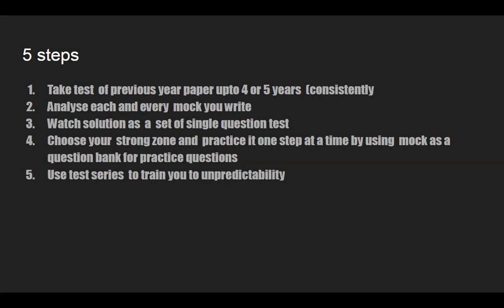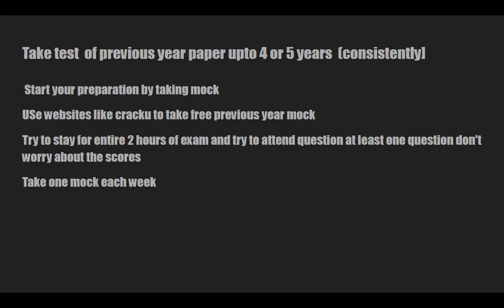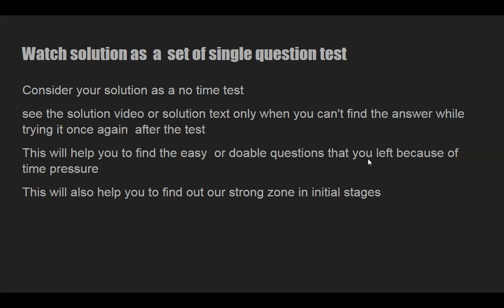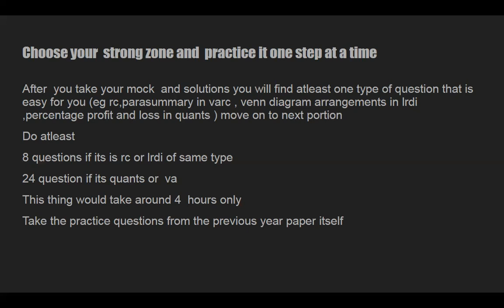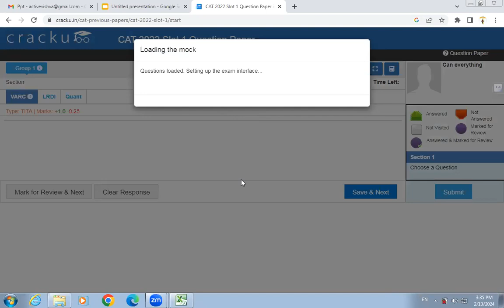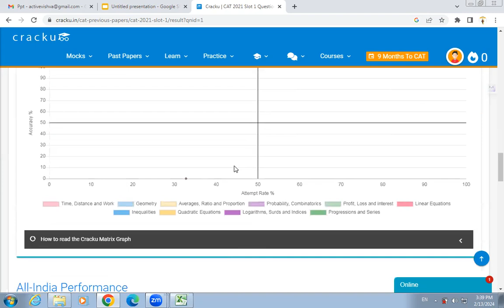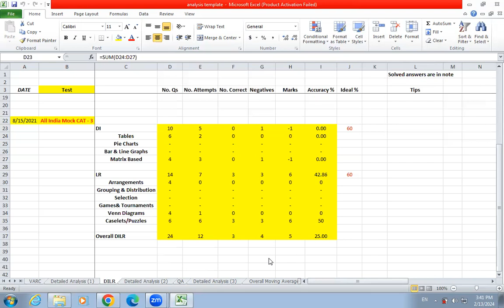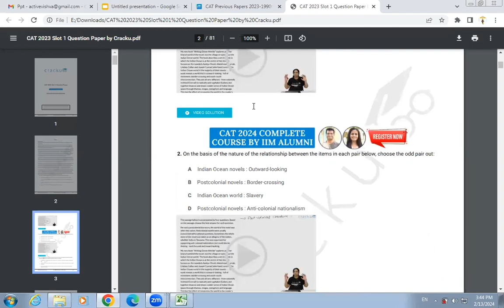How to prepare for CAT using Mock as a powerful study material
This is a small way to  inspire you hunt the skill  that you would like to have in your skill set

support me in instagram too
support me in facebook too